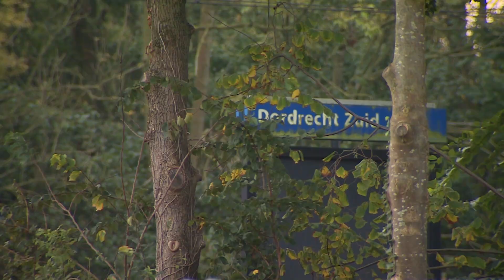Treinreizigers achttien dagen met de bus naar Brabant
De werkzaamheden aan station Dordrecht Zuid zijn in volle gang. Dat betekent dat reizigers tussen donderdag 20 oktober en maandag 7 oktober met de bus moeten tussen de stations Lage Zwaluwe en Dordrecht. Van “het was wel hectisch” tot “het is allemaal zo gedaan”: op dag één van de stremming denken reizigers verschillend over de busreis.

Meer lezen?